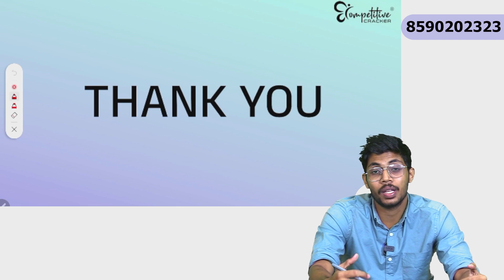ഈ MATHS TRICKS പഠിക്കൂ LABORATORY ASSISTANT ജോലി ഉറപ്പിക്കു...